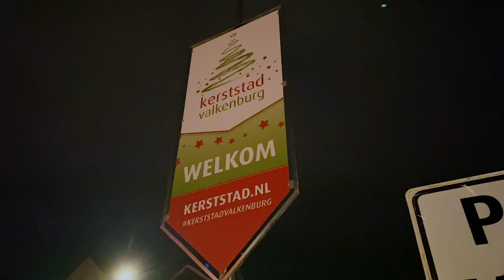VALKENBURG CHRISTMAS PARADE 2022 🇳🇱 | Kerstparade - Kerststad VALKENBURG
Valkenburg is one of the most delightful and attractive Christmas town in the Netherlands.